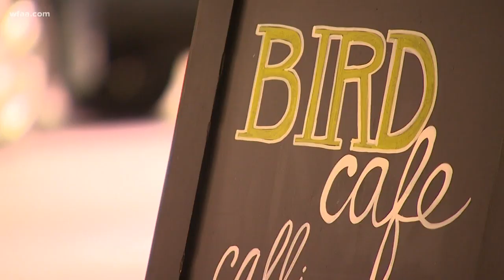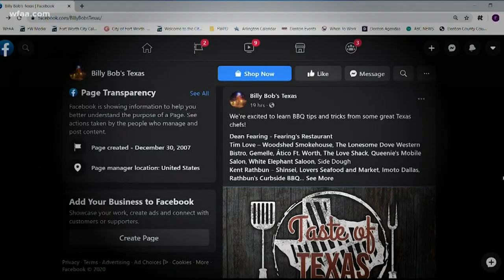Texas governor, chefs and musicians team for virtual fundraiser to help restaurants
The fundraiser benefits the Texas Restaurant Relief Fund, which has raised $2.2 million since the end of March